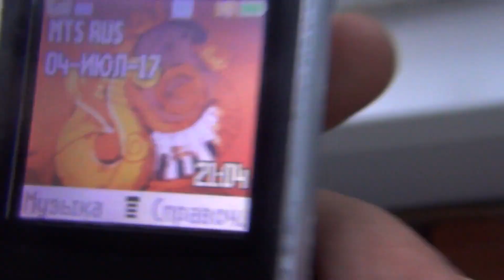1 Энцефалитный КЛЕЩ - ЗАЩИТА если ЗАБЛУДИЛИСЬ в ТАЙГЕ - на Рыбалке Охоте в Походе в Тайге в Лесу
1 Энцефалитный КЛЕЩ - ЗАЩИТА если ЗАБЛУДИЛИСЬ в ТАЙГЕ - ОХОТА Рыбалка Тайга

5 Энцефалитный КЛЕЩ НАДУВАЕТСЯ и ЛОПАЕТСЯ в пламени огня - Это ВЫРЕЗКА из ФИЛЬМА ВСЕ о Клещах ссылка в Описании - При СЖИГАНИИ Клещ НЕОСТАВИТ ПОТОМСТВА